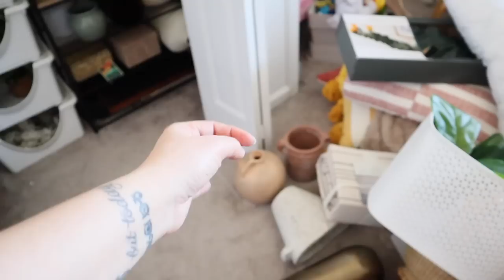Closet Clean Out | Declutter & Organization | Cleaning Motivation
We are doing a MASSIVE Closet Clean Out in 3 different closets around my house, my Linen Closet, my Hall Closet (or coat closet), and a Storage Closet that holds my extra home decor and throw pillows. I shared How To Organize these spaces a while ago, but good organization requires some up-keep including routine decluttering. I hope this gives you all of the Cleaning Motivation you're needing to help you declutter a closet in your home!
Megan | Loving Life as Megan

White Wire Baskets
Storage Shelves

All recommended products are ones that I love, use and enjoy in my real every day life.  This does not cost you more money in any way, it only supports my channel.  I appreciate your love and support so very much! *